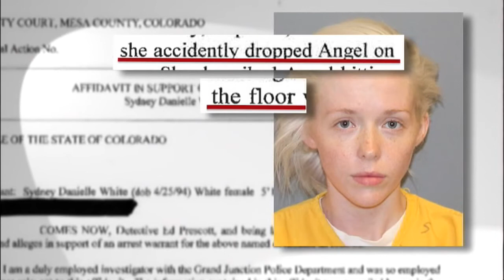Woman facing charges in death of 11-month-old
Police arrested a foster mother after an 11-month old girl died at Children's Hospital in Aurora.